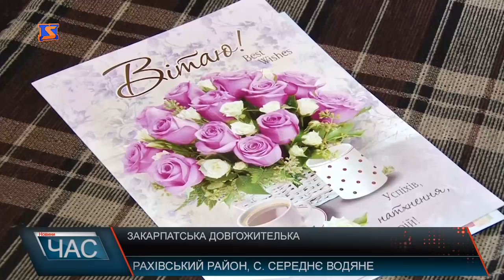На Рахівщині довгожителька відзначили свій 102-ий день народження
Жінка прожила довге та щасливе життя, але зараз її самопочуття трохи погіршилось – вік дається взнаки. Родичі імениннці кажуть: якщо б не знали дату її народження – 1916 рік, то ніхто б і не повірив, що жінці – 102 роки, адже настільки працьовитою і життєрадісною вона була досі.Пані Ніца все життя працювала у колгоспах, була справжньою берегинею родини, народила та виховала двох дітей. Діти імениннці, вже давно пенсіонери, кажуть: батьки опікувалися ними якнайкраще, добре виховували, дали вищу освіту. Син Юрій розповідає, що пані Ніца дуже віруюча людина, до цього привчала і їх. Через сердечну доброту жінка заслужила хорошу славу в селі, і кожен про неї говорить тільки з повагою. У знаменний 102-й день народження, згадуючи життя іменинниці, близькі та рідні дякували їй за все. До привітань довгожительці приєднався і народний депутат України Василь Петьовка. Зокрема квіти, вітальну листівку з побажаннями міцного здоров’я, довгих років життя та цінний подарунок - сучасний телевізор, передав помічник нардепа Михайло Штефко. Родичі кажуть: вдячні не лише за увагу до пані Ніци, а і за те, що не оминають увагою закарпатських довгожителів.